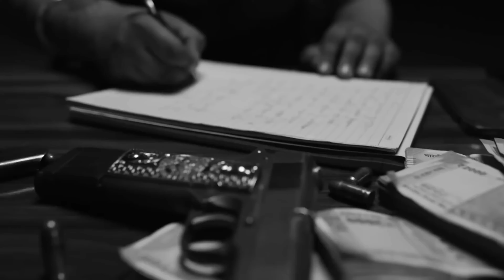Legend Sidhu Moosewala | Tribute To Sidhu Moosewala | Sidhu Moosewala Life Story |New Jatt Song 2022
Legend Sidhu Moosewala || New Punjabi Song || Sidhu Moosewala Life Story || New Jatt Song 2022

 Hello Guys if you liked the song then tell us how did you like the song by liking and commenting

Ligend sidhu moosewala
ligend sidhu moosewala new song
ligend